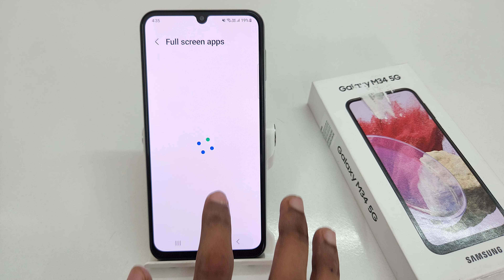How to increase screen size in samsung galaxy M34,F34 | Samsung galaxy A34 me screen zoom kaise kare